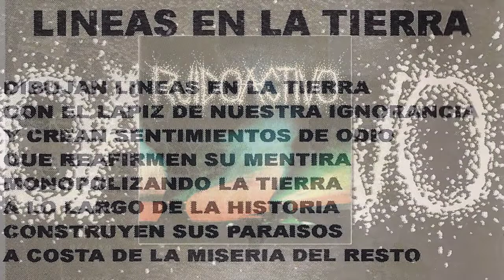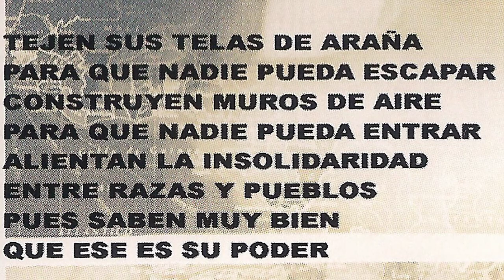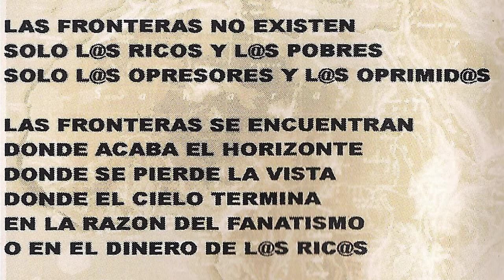RUIDOACTIVO - Lineas en la tierra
Banda hardcore punk de Miranda de ebro formada por Oscar (bateria), Josu (bajo), Chicote (guitarra y coros) y Luis Ug (Voz). Sacaron este disco en 1998, llamado igual que el propio grupo "Ruidoactivo". En el se encuentra este tema "Lineas en la tierra" con el que nos dejan casi tres minutos de caña.